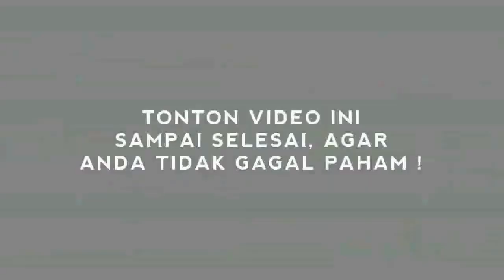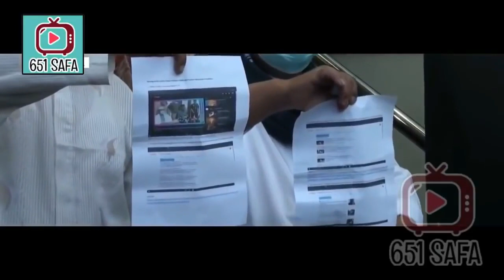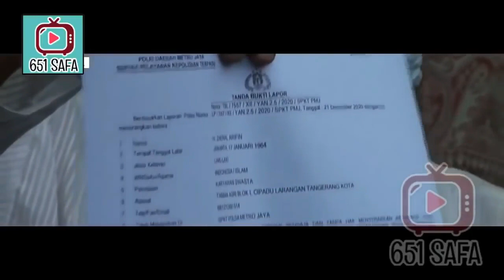BONGKAR ! MENKO MPUD MENGAKU K0RUPSI BESAR REZIM !